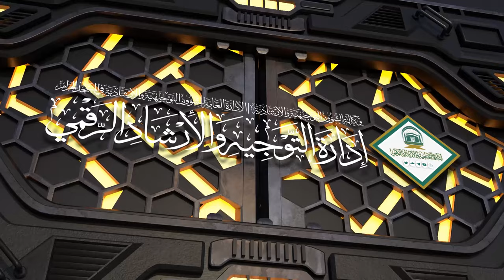36 | ( إحكام الأحكام شرح عمدة الأحكام ) لفضيلة الشيخ أ.د.حسن بخاري